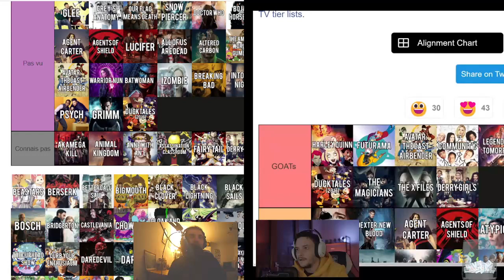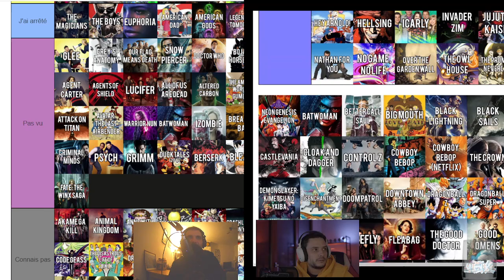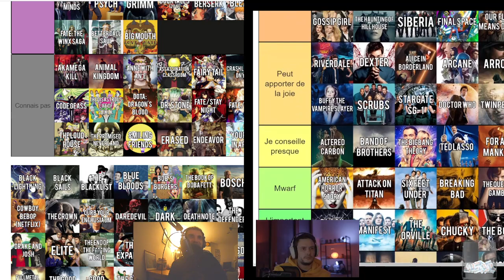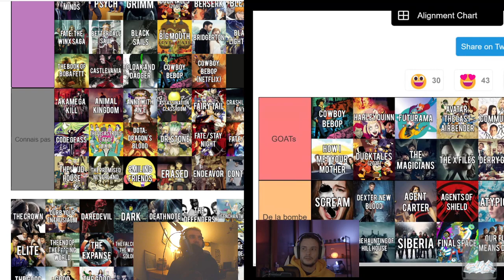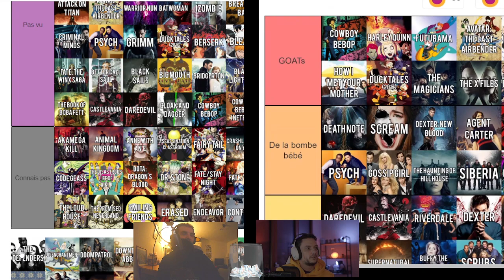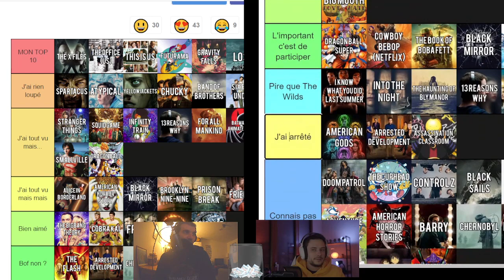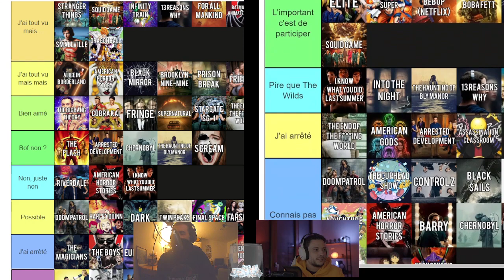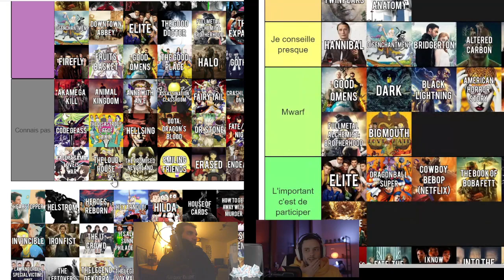On essaye de finir la TIER LIST ULTIME séries TV - partie 7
avec @aureylien  on essaye de classer beaucoup (trop) de séries dans une TIER LIST ULTIME